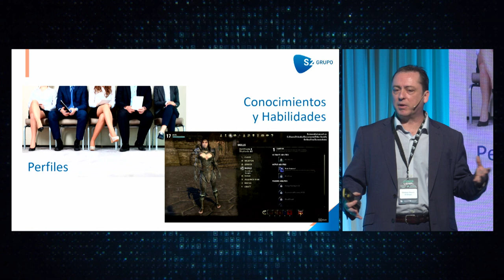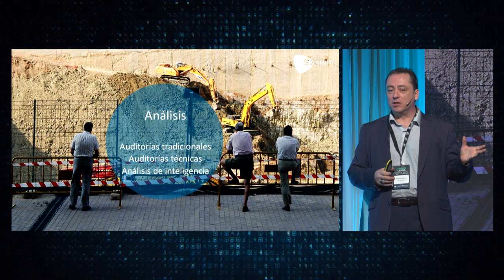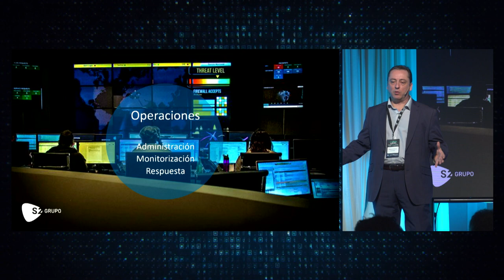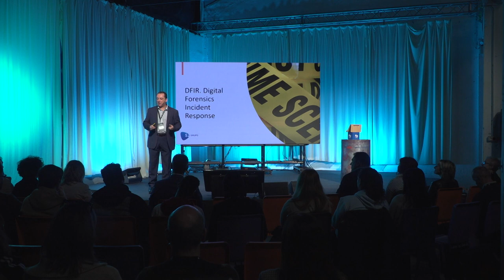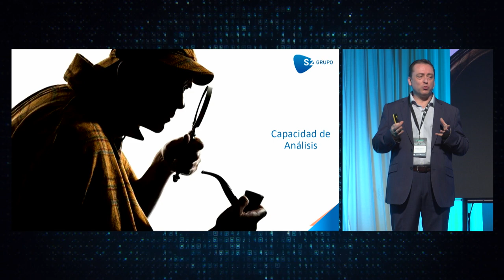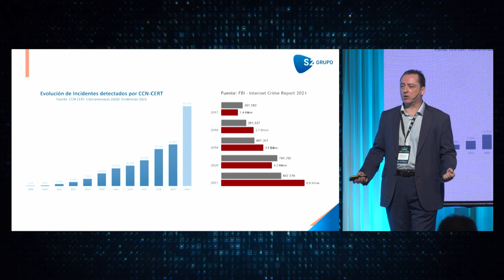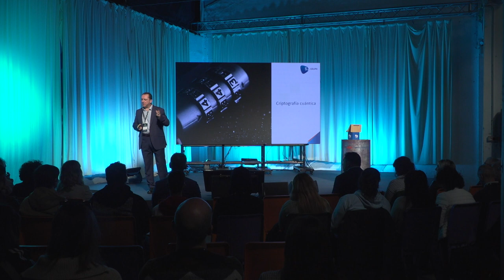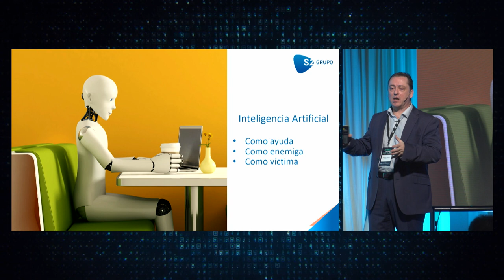Modesto Álvarez - Ciberseguridad. Presente y futuro de la profesión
S2 Grupo

CyberLehia 2024 (La Terminal, Bilbao)